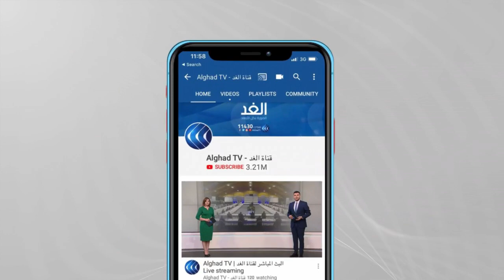دراسات تؤكد تراجع الأمن الغذائي وارتفاع نسبة الفقر والبطالة في قطاع غزة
بينما يحتفل العالم بـ#يوم_الغذاء_العالمي، تعيش غالبية الأسر في قطاع غزة في فقر_مدقع لا يتوفر لهم فيه مصدر دخل مستمر.
وتثبت دراسات عديدة تراجع الأمن_الغذائي لدى سكان غزة وحاجتهم الماسة لاستمرار الدعم في وقت تخشى فيه الأسر توقف المساعدات.
تفاصيل أكثر عن الموضوع مع مراسل الغد من غزة محمد الداعور.